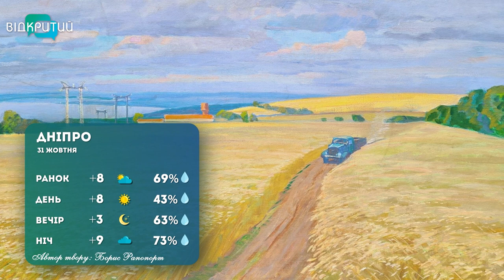Погода на 31 жовтня 2022